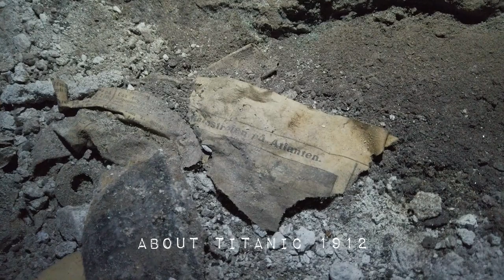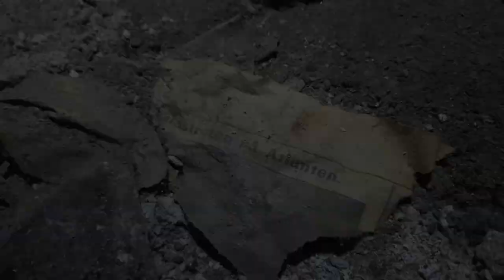ABANDONED Ice Fall Mine: Found news about TITANIC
It has been a while since I visited an abandoned mine. But this one was really spectacular. With an ice fall that we climbed. We spent 10h and reached 140m. Really happy to find a news paper with Titanic 1912.

This is a DecayCaptured video: It means that something decaying and abandoned is explored and documented.

Instagram DecayCaptured: It's a strict feed of decaying and abandoned places.

Instagram PhotoByKent: Focusing on other type of photography. Like landscape, street, portraits etc.

Photography gear used in this video:

➤ Main camera: Sony A7iii
➤ Lens: Canon L 16-35 f/4
➤ Adapter: Viltrox EF-NEX IV
➤ Gimbal camera: DJI Osmo Pocket

Music in this video provided by: ➤ Music and sounds from Youtube.